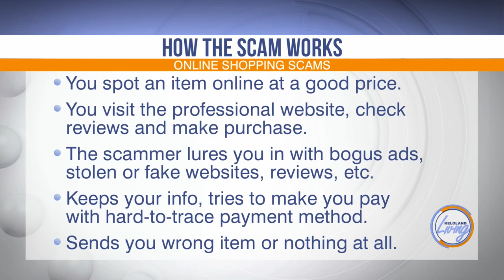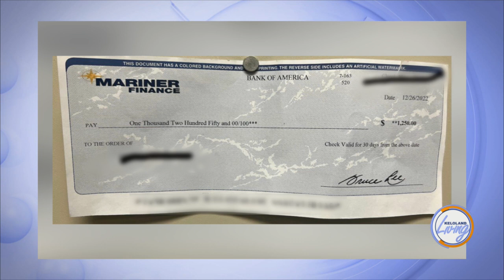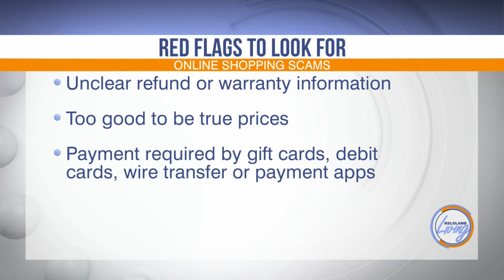KELOLAND Living: Avoiding online scams and sketchy checks